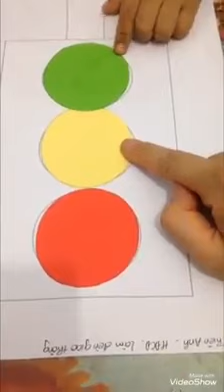Thiên Anh - Bill 🚀Anh ta học tên tiếng Anh của 1 số biển báo giao